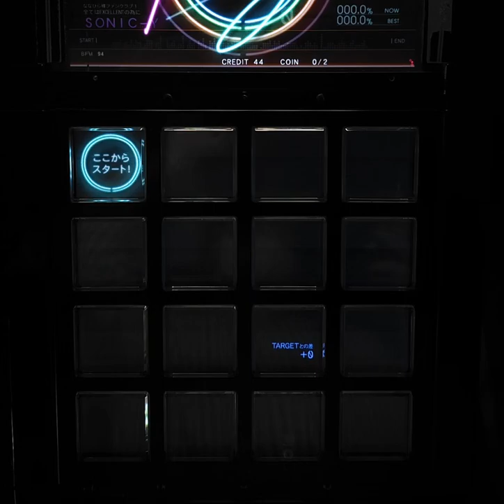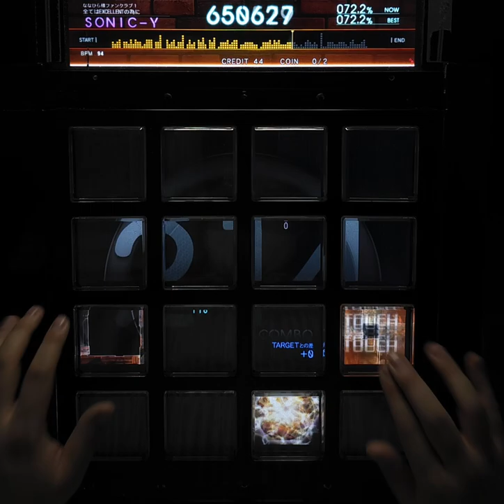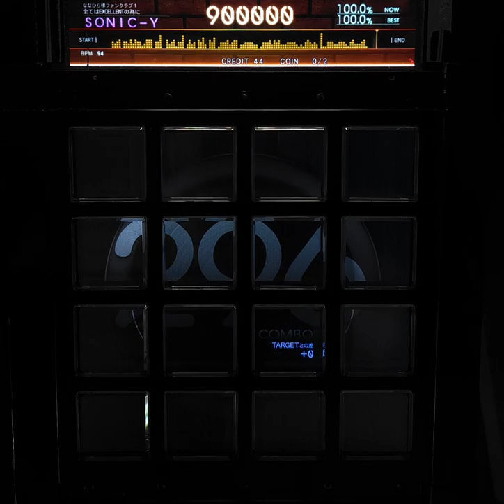[jubeat beyond the Ave.] クラゲファンタジーソーダ ADV EXC [Lv 4/60fps]